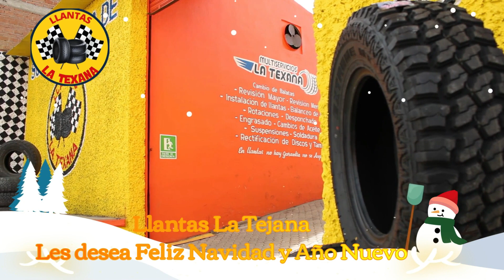Crispín Martínez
Crispín Martínez, Manager del Frisco se reporta listo para la Liga Regional con un proyecto modesto